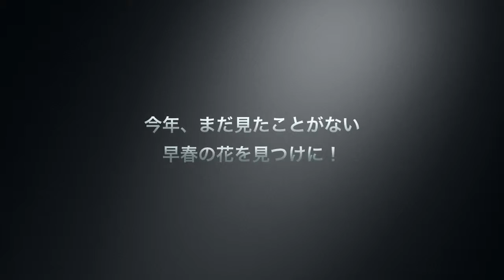20120507 予告編 烏帽子岩 水芭蕉